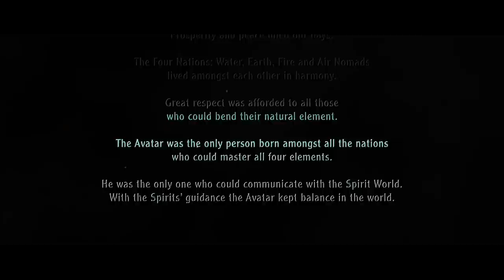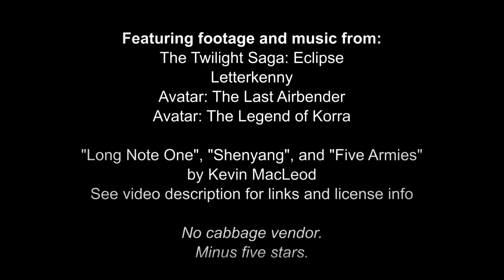Cinematic Excrement: 2nd Look - The Last Airbender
In which I explain how Shyamalan made my niece a bad sister.